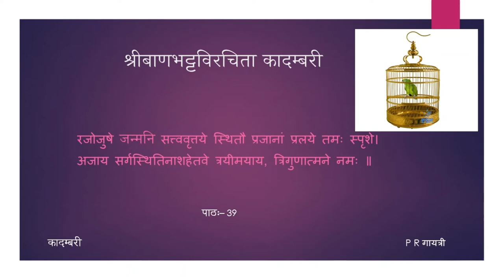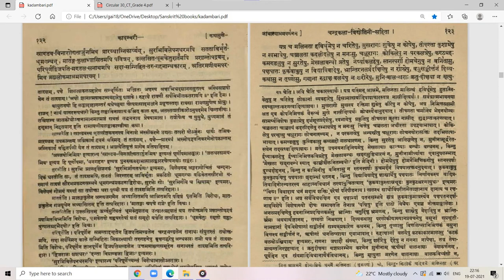कादम्बरी (पूर्वभागः) - कथामुखम् - पाठः ३९ (Tamil Lecture)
पाठः ३९ — जाबाल्याश्रमवर्णनम्